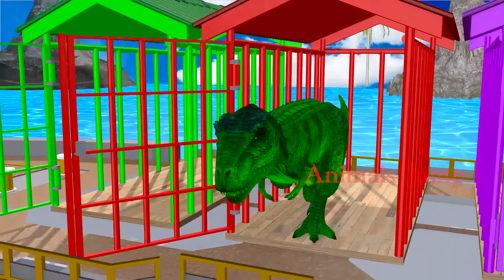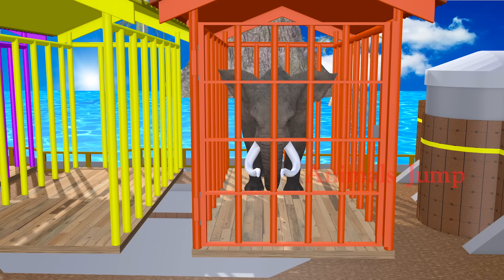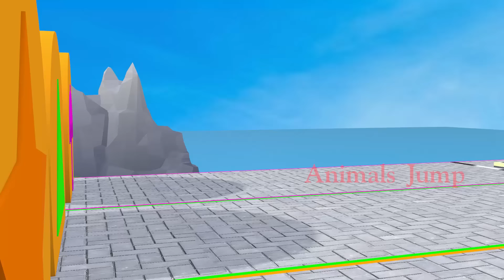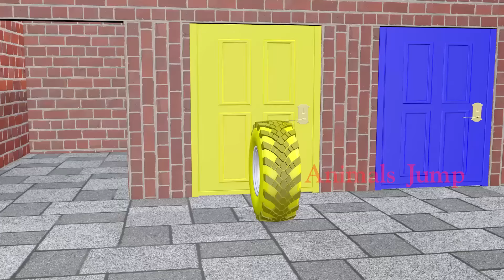5 Giant Duck, Tiger, T rex,Cow,Pig, Hyenas Transfiguration funny animal 2024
5 Giant Duck, Tiger, T rex,Cow,Pig, Hyenas Transfiguration funny animal 2024
Video production software: C4D, Adobe Premiere, Adobe Photoshop ...
Production team: Animals Jump
Video resolution: HD